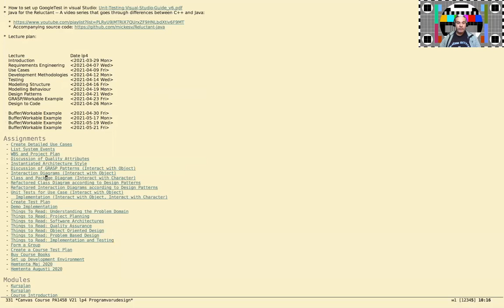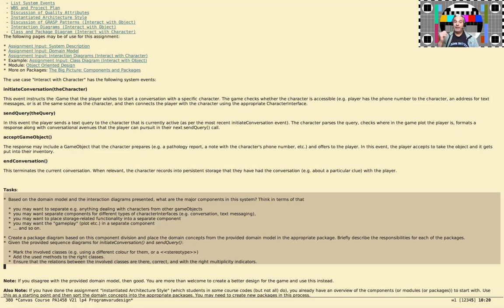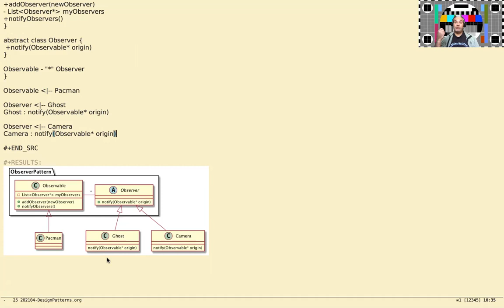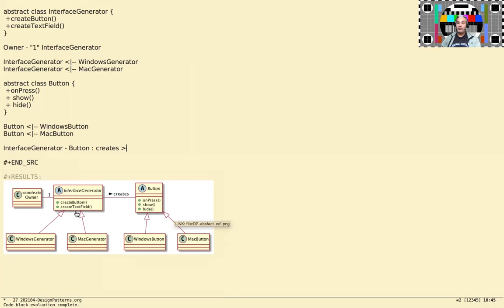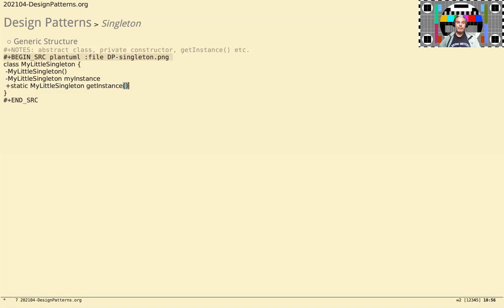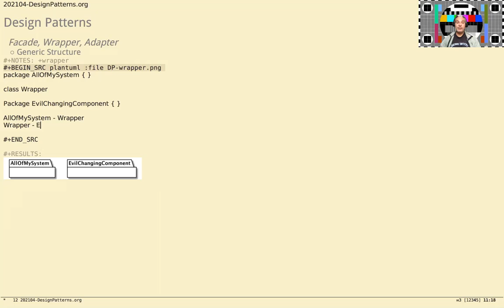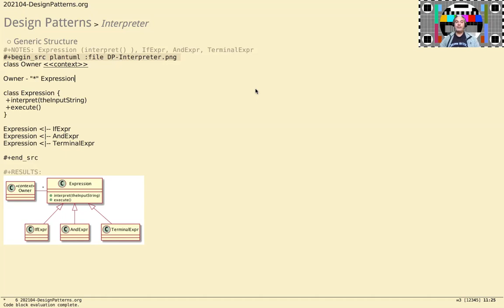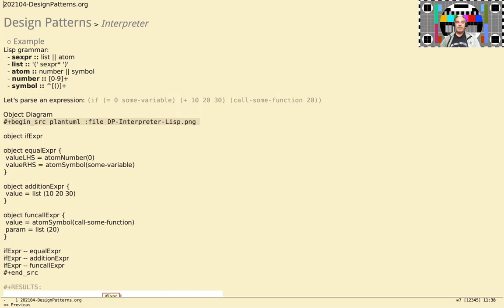PA1458 More Design Patterns se